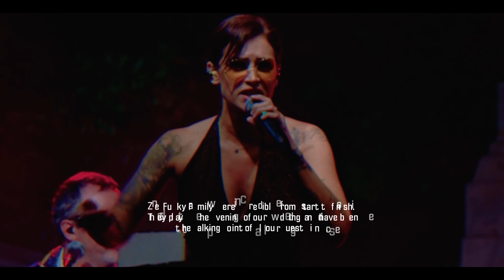Cover Band - Orchestre Variétés Internationales - Ze Funky Family - France - Bonne Année 2024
Teaser 2024 de l'orchestre Ze Funky Family (extraits des concerts de 2023) et présentation de nos spectacles :
- Variété internationale (fêtes, bals, concerts publics...)
- Tribute Otis Redding
- Tribute Tina Turner (nouveauté 2024)
- Spirit of Disco
- Spirit of Soul (création 2024)
- That's 70s

Bonne année 2024, et à bientôt !